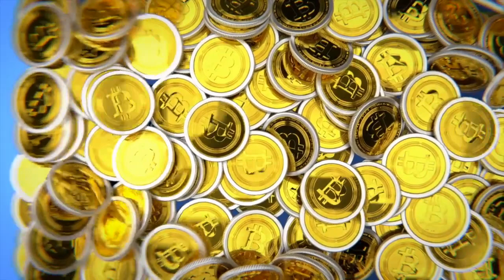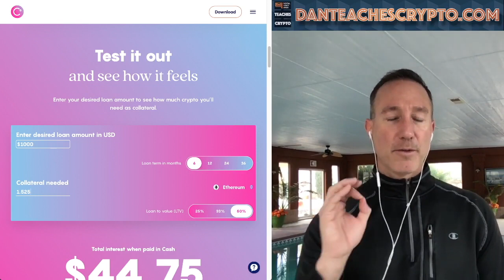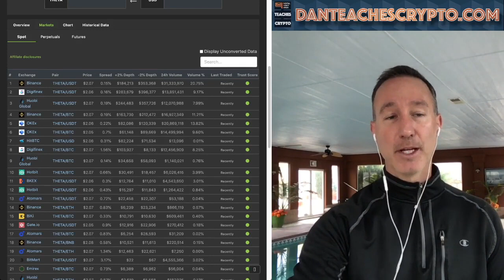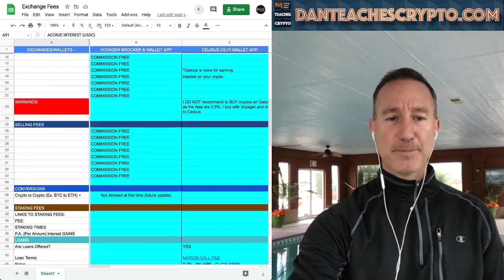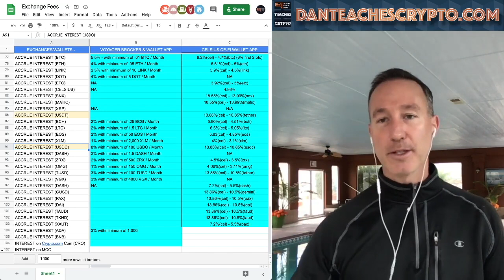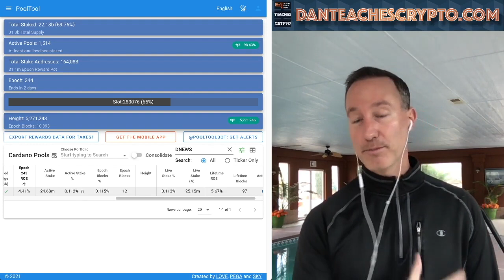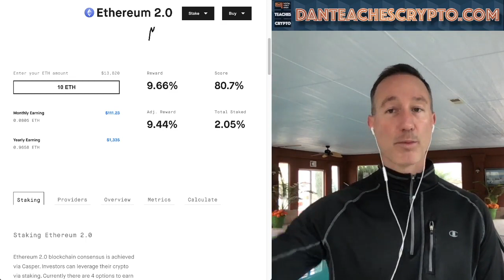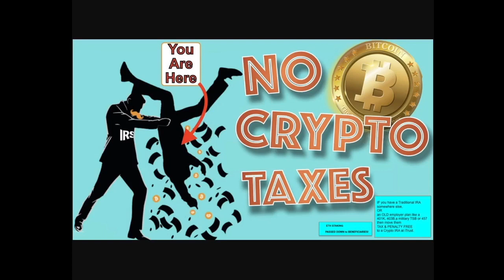ULTIMATE CRYPTO EXIT PLAN. MY 7 TIER PROFIT TAKING STRATEGY FOR THIS BITCOIN ALTCOIN BULL RUN (2021)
► DESCRIPTION:
When you want to take chips off the table for Bitcoin and cryptocurrency, it's best to have a DIVERSIFIED plan OR EXIT Strategy. Here are 7 ways I am going to do just that for this 2021 BULL RUN. This is just what I am PERSONALLY doing.

●▬▬▬▬▬▬▬CRYPTO ESSENTIALS▬▬▬▬▬▬●

●▬▬▬▬▬▬▬▬▬▬▬▬▬FOLLOW D.A.N.▬▬▬▬▬▬▬▬▬▬▬▬▬▬▬●

●▬▬▬▬▬▬▬▬▬▬AUDIO TRACKS▬▬▬▬▬▬▬▬▬▬▬●

●▬▬▬▬▬▬▬▬▬▬▬▬▬▬VIDEO TOOLS▬▬▬▬▬▬▬▬▬▬▬▬▬▬●

●▬▬▬▬▬▬▬▬▬EXIT STRATEGIES▬▬▬▬▬▬▬▬●

●▬▬▬▬▬▬▬RECOMMENDATIONS▬▬▬▬▬▬▬●